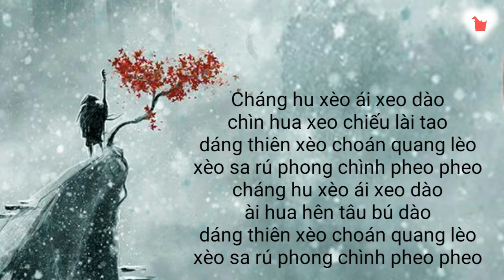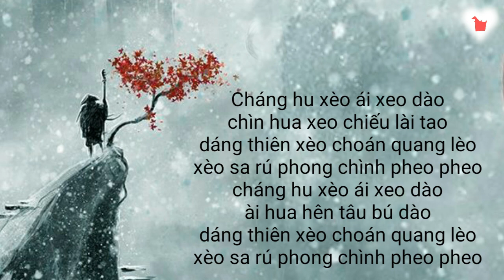[ Phiên âm tiếng Việt ] Giang Hồ Tiếu - Châu Hoa Kiện & Trương Kỷ Trung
Lyrics

Cháng hu xèo đen doan lèo
Rền cua trao xéo xàng tao
Húng chên xèo xéo chi lèo
Xin thài cao tao bù leo
Kính doe trào lú theo thèo
Rền huây lao xín bù lao
Ái bu tao pháng bu teo
Quang bu leo ni tờ hao
Khàn sư hóa phây hoa ưu phẫu ưu
Thào thào chang suây liều bu trù
Ỳ sên háo chính troang trừ thìa áo cu
Doàn lai inh xung sư cú tu
Cháng hu xèo ái xeo dào
Chìn hua xeo chiếu lài tao
Dáng thiên xèo choán quang lèo
Xèo sa rú phong chình pheo pheo

Cháng hu xèo ến doan lèo
Mính doe trào lú theo thèo
Ái bu tao pháng bu tèo
Khàn sư hóa phây hoa ưu phẫy ưu
Thao thao cháng suầy liu bú tru
Ỳ sên háo chinh troang trừ thìa áo cu
Rền lai inh xong sư cú tu
Ài hua hên tâu bú dào